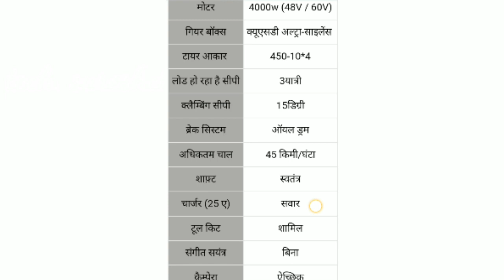New Qsd Joy Electric Three Wheeler Auto Rikshaw Interior and Exterior |Electric Vehicle|e Rikshaw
Aaj me is video me new qsd joy 1+3 electric three wheeler auto rickshaw ke interior and exterior design or feature ke bare me bataunga I hope u like share and subscribe my channel

Vivo y55l

1 rs. Deal offer flipcart

Electric Rickshaw price
TOTO price in Hooghly
Hooghly toto
Second hand toto in Hooghly
Mahindra Treo
Riksha
मोटर 4000w (48V/60V)
गियर बॉक्स
क्यूएसडी अल्ट्रा-साइलेंस
टायर आकार 450-10*4*
क्लैम्बिंग सीपी 15डिग्री
ब्रेक सिस्टम ऑयल ड्रम
अधिकतम चाल 45 किमी/घंटा
स्वतंत्र चार्जर (25 ए)
सवार टूल किट
शामिल संगीत सयंत्र बिना
कैम्पेरा

other keyword

1 mahindra treo 2.0
2 mahindra treo 2020 model
3 mahindra treo yaari
4 mahindra treo zor price
5 mahindra treo auto
6 mahindra treo yaari 2020
7 mahindra treo malayalam
8 mahindra treo price
9 mahindra treo 2.0
10 mahindra treo 2.0 malayalam
11 mahindra treo modified
12 mahindra treo review
13 mahindra treo e rickshaw

14 mahindra treo battery
15 mahindra tractor
16 mahindra thar 2020
17 mahindra thar
18 mahindra bolero
19 mahindra xuv300
20 mahindra marazzo
21 mahindra thar mankirt aulakh
22 mahindra thar 2020 new model
23 mahindra scorpio 2020
24 mahindra bolero 2020
25 mahindra alturas g4
26 mahindra
27 mahindra xuv 500 new model 2020
28 mahindra scorpio
29 mahindra three wheeler
30 mahindra three wheeler scooter
31 mahindra three wheeler auto
32 mahindra three wheeler bs6
33 mahindra three wheeler tempo
34 mahindra three wheeler auto bs6
35 mahindra three wheeler bike
36 mahindra three wheeler scooter price in india
37 mahindra three wheeler loading
38 mahindra three wheeler price
39 mahindra three wheeler pickup
40 mahindra three wheeler electric
41 mahindra three wheeler auto price

Other queries

Bajaj Auto
Bajaj RE EV
Bajaj Re
Bajaj electric auto
electric autos
Bajaj RE
bajaj auto
e-rickshaws

flipkart india
electric
transportation
e2o
Electric Vehicles
Amazon
Flipkart
mahindra electric
mahindra beema cover
mahindra bima
New Technology
Technologie
Battery Technology
Li_thium_battery
loan finance
Electric rickshaw
Mahindra treo top speed
battery rickshaw
e rickshaw
e rickshaw price
exshowroom price
onroad price